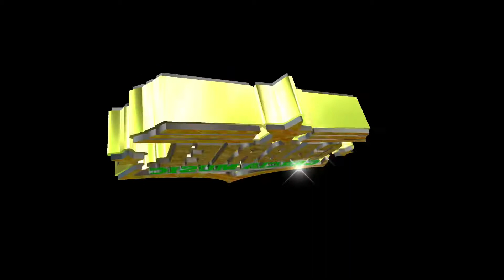Tuyo * Grupo Adixion I Love Cumbia 2021